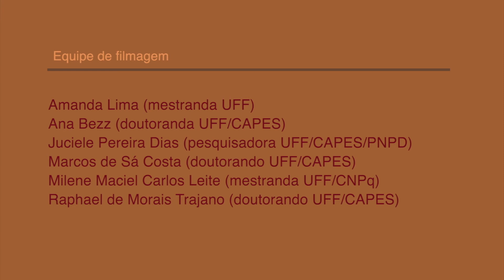Voz e processo de subjetivação - Pedro de Souza (UFSC)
Legenda disponível: Francês e inglês.